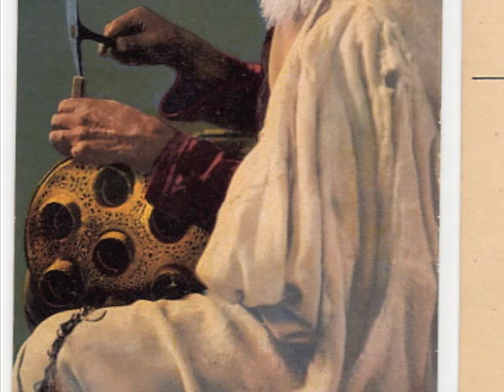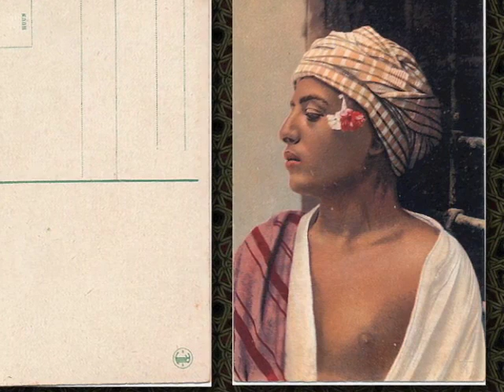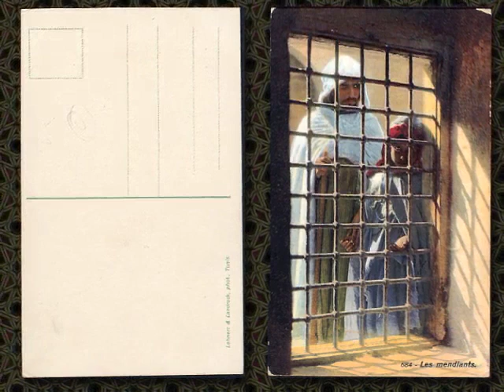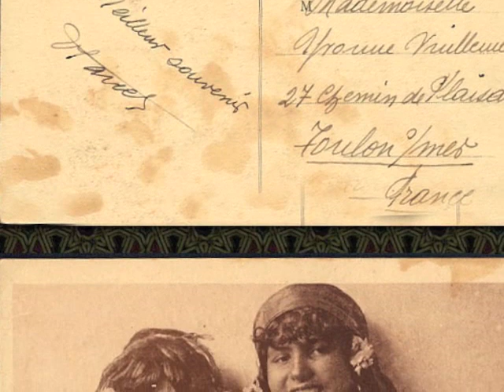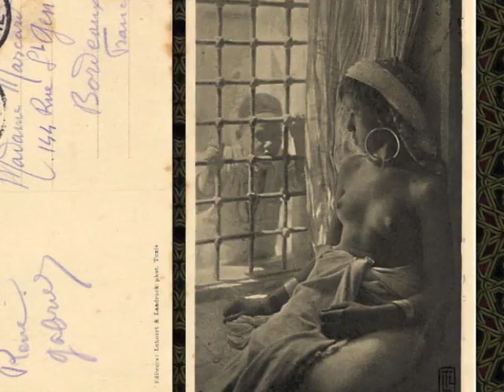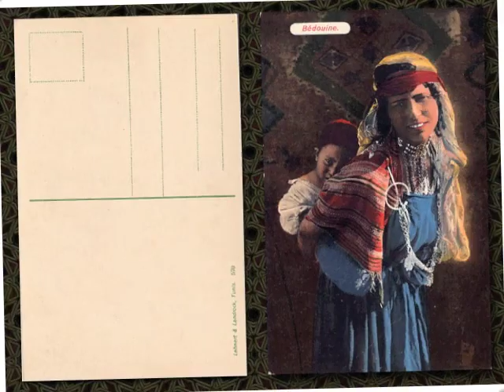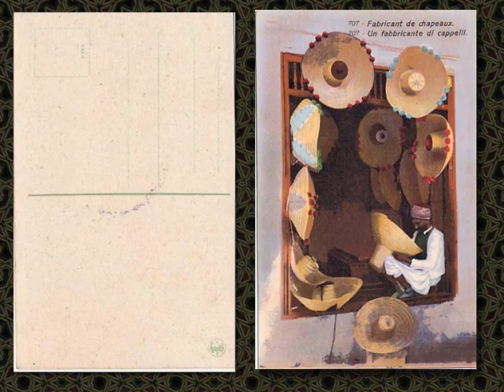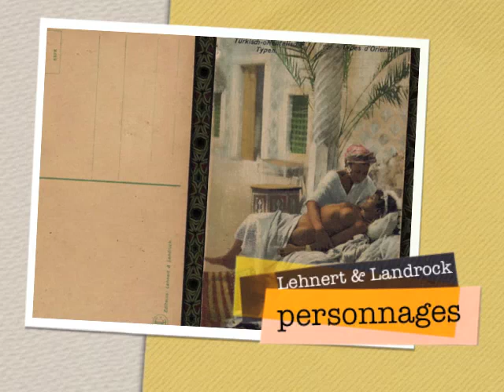Lehnert & Landrock types